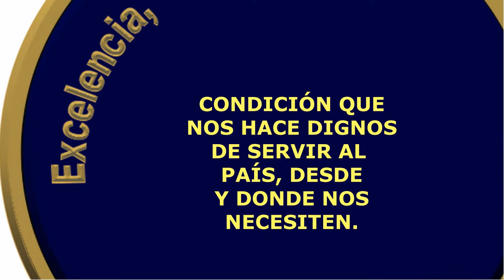Fundación Excelencia,Liderazgo y Transformación, un nuevo camino para Colombia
Somos la reserva moral de Colombia. Tenemos en nuestros proyectos estratégicos, la vista puesta sobre el desarrolo nacional y la defensa nacional.Invitados todos a unirse a este proyecto, mejor dicho a este megaproyecto